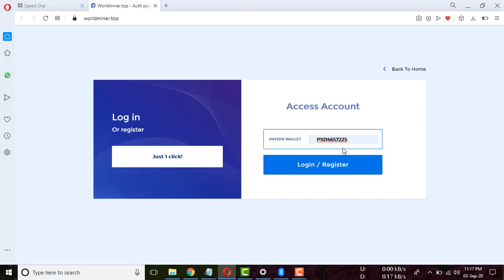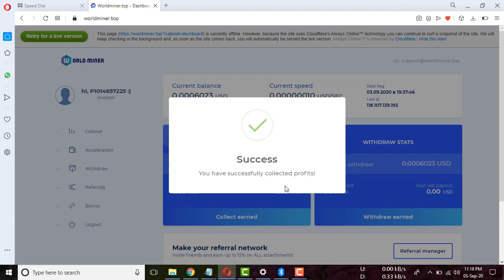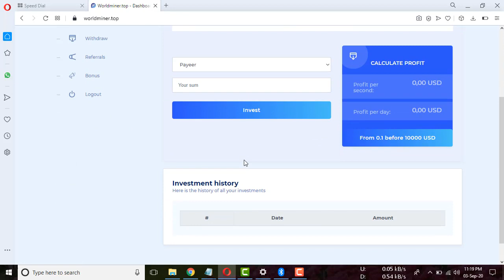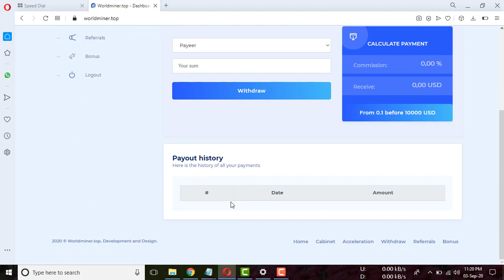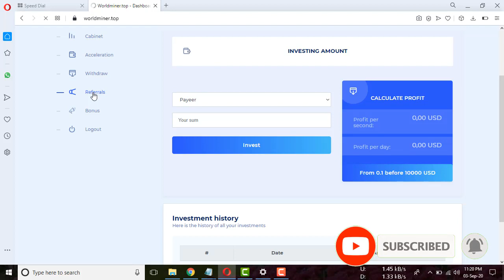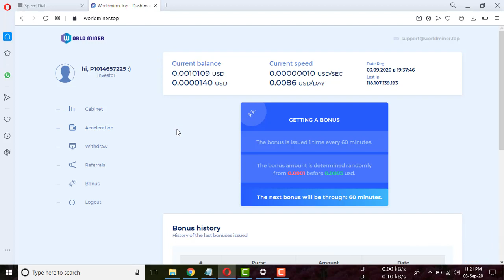Worldminer.top new mining website for free